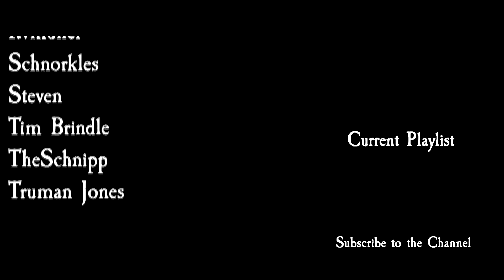Total War: Warhammer 2 Vortex Campaign - Grand Hierophant Khatep #4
Cylostra gets stamped on and I remember how to do a ruins puzzle in part 4 of my Khatep playthrough for Total War: Warhammer 2 Vortex Campaign!

Mods
Mixu's Legendary Lords 1 (Updated for The Hunter And Beast!)
Total War: Warhammer II : Cinematic Battle Effects - Version 3.2
Mixu's Tabletop Lords (Updated)
Mixu's Legendary Lords (Warlord Feskit Added)
We'z Speshul
Better Artifacts TWW2
Nitz' Improved Combat Camera
Better Post-Battle Perks
Dancing Orcs 2
Faster End Turn Camera
Dryrain's Greenskins Reskin
Guv's Foundation Skills for Old World Legendary Lords
Immersive Battle Banners
Less Effects
Skip Intro Logos
Soul's All Faction Officers Revival
Building Progression Icons II
Rebanner II
We'z Speshul - Da Immortulz
We'z Speshul - River Trolls
We'z Speshul - Stone Trolls

Legal Gubbinz